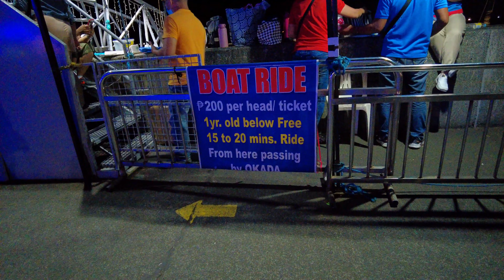SM By the Bay Walking Tour + Boat Ride 2023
[4K] SM By the Bay - Mall of Asia Walking Tour + Boat Ride 2023

On this video, we visited SM By the Bay once again and enjoyed a boat ride in the area. Come with us as we enjoy this fun experience at SM By the Bay!

CREDITS:
Title: Knowpe - Noir Et Blanc Vie